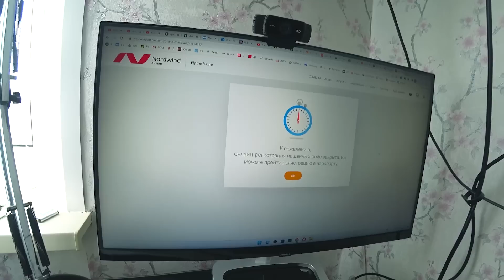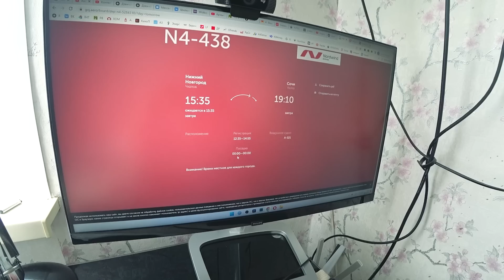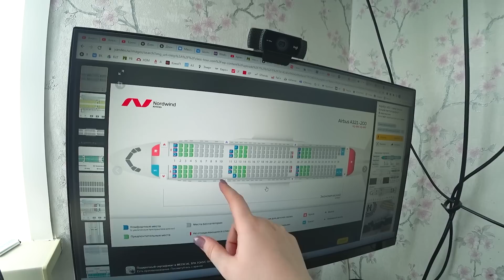ФИГ нам, а не регистрация на рейс в Сочи! ЧЕМОДАННОЕ настроение, собираю ВЕЩИ в отпуск в Адлер! Влог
В Альфе дают 1000 ₽ за оформление кредитки. Она бесплатная и с целым годом без % на все покупки 🕺 А в марте мы сможем выиграть по 50 000 ₽ после твоей первой оплаты картой 🤑 Закажи по моей ссылке